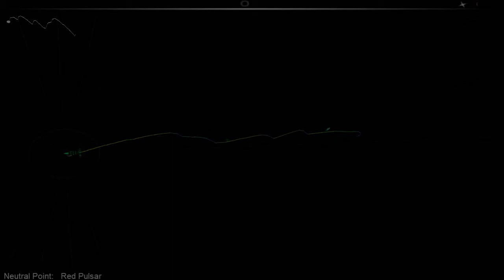Neutral Point - Red Pulsar (Full Song) | Audiosurf [#11]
This song should've been named "Stop and Go". I'm not trying it on Ninja mono haha. Pretty cool song by the way.

Bonuses: Ninja Stealth, Match 11
Final Score: 148 000 something (dayum)

Song: Red Pulsar
Artist: Neutral Point
Album: No Future LP (Various Artists)
Label: Mindtech Recordings (MTRDLP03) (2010)